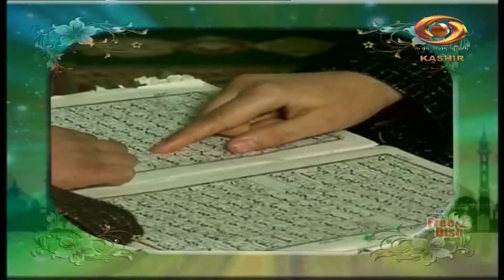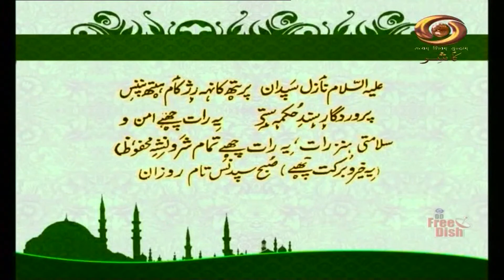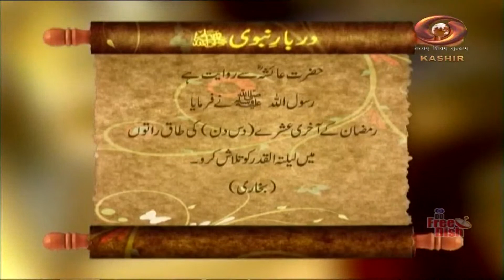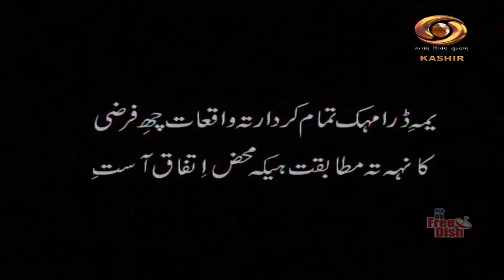Ramzan Special Programme | Payam - E - Ramzan | 17 April 2023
Ramzan Special Programme “Payam-e-Ramadan”